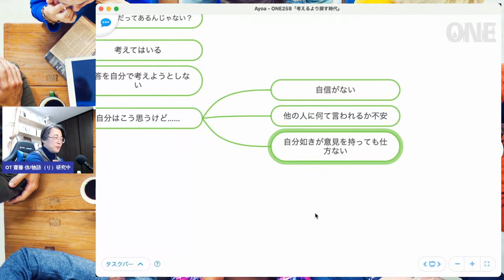続・思考停止する人の心理・検索する人の内面にある恐怖心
🎥この動画は「考えるより探す時代の生存戦略［朝活ONE］第258回」のピックアップ版です。

■バックナンバーまとめページ

■朝活ONEに興味を持った方は、IAIR会員の詳細をチェックしてね！

■番組表
月曜日：IAIRコンセプト（マルチファクター）
火曜日：作業療法（Activity研究）
水曜日：医療の質向上活動（リハ科全員定時退勤）
木曜日：オンライン活用（動画収録、Webサービス活用）
金曜日：人材育成（後輩指導・学生指導・療法士のキャリア）
土曜日：物語（り）研究
日曜日：SDGs

🔴ライブ配信情報
朝活ONEのLIVEは
毎日6時半〜8時あたりで放送中です。
(細かい時間は前後するのでご了承ください)

📖作業療法士向け教材
脳科学作業療法1日速習講座

📖参考文献
脳内物質のシステム神経生理学
病院早わかり読本
医療の質用語辞典
トニーブザン 頭がよくなる本

🤓自己紹介
齋藤 信（さいとう まこと）
［資格］
・TonyBuzanライセンスインストラクター
・感動プレゼンテーション認定講師

精神科作業療法に十余年従事。そのなかで、医療の質向上活動と、精神科における身体介入の実践、脳科学の要素を取り入れたActivityの提供を行なってきた。
一般社団法人 国際統合リハビリテーション協会（IAIR）理事を経て、オンライン教育の可能性を模索する。 「医療の物語（り）性」、「遠隔リハビリテーション」を独自に研究中。
2021年現在、オンライン教育サイトの構築や、オンラインで提供するコンテンツの作成支援を行なっている。コロナ禍のなか、オンラインを活用する方法のテストを重ねている。

［所属学会等］
・精神科作業療法協会（POTA）
・日本催眠学会
・日本医療マネジメント学会